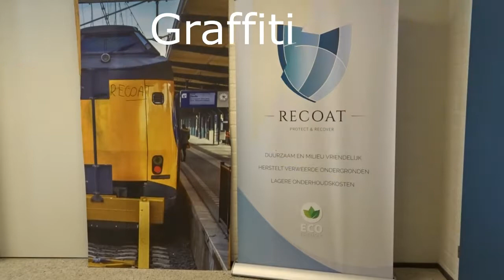Protection wallpaper Recoat AG Matt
Recoat anti graffiti is also the ultimate protection against graffiti, dirt, cleaning agents, moisture and urine for photo wallpaper